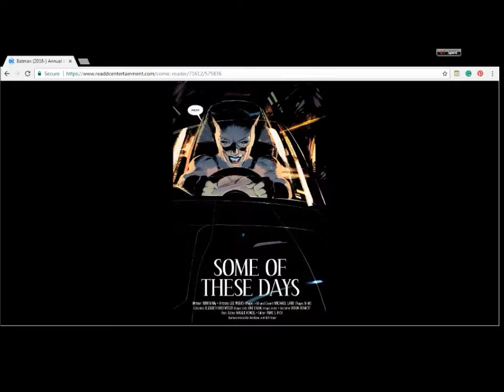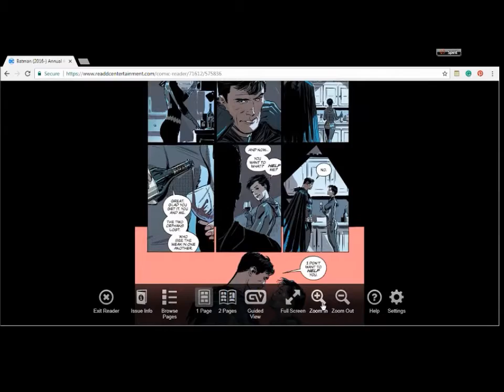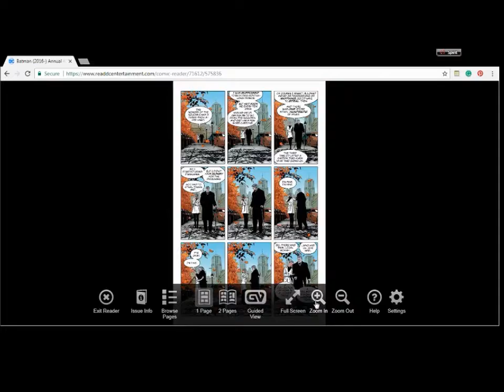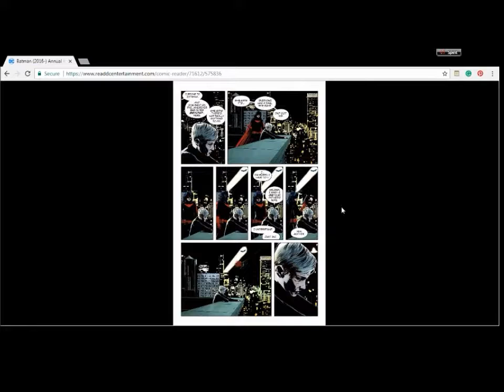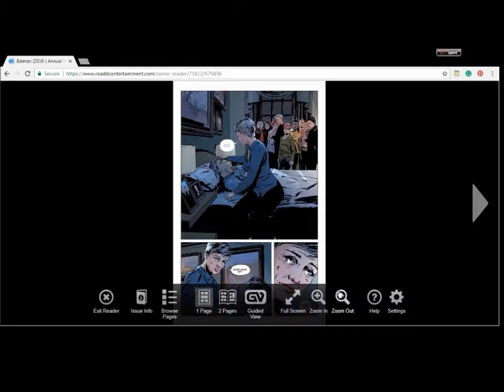Batman Annual #2 (A Story Of Romance) / 25 DAYS OF COMIC BOOK REVIEWS by SPIRIT COMICS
My COMIC BOOK REVIEW of BATMAN ANNUAL #2.

- 25 Days Of Comic Book Reviews (Special Announcement From Spirit Comics)

- Batman Beyond #6 / 25 DAYS OF COMIC BOOK REVIEWS by SPIRIT COMICS

- Batgirl #6 / 25 DAYS OF COMIC BOOK REVIEWS by SPIRIT COMICS

- Batgirl #5 / 25 DAYS OF COMIC BOOK REVIEWS by SPIRIT COMICS

- Batgirl #4 / 25 DAYS OF COMIC BOOK REVIEWS by SPIRIT COMICS

- Batgirl #3 / 25 DAYS OF COMIC BOOK REVIEWS by SPIRIT COMICS

- Batgirl #2 / 25 DAYS OF COMIC BOOK REVIEWS by SPIRIT COMICS

- Batgirl #1 / 25 DAYS OF COMIC BOOK REVIEWS by SPIRIT COMICS

- Red Hood And The Outlaws #8 25 DAYS OF COMIC BOOK REVIEWS by SPIRIT COMICS

- Inhumans Vs X-Men #2 25 DAYS OF COMIC BOOK REVIEWS by SPIRIT COMICS

- Uncanny Inhumans #18 25 DAYS OF COMIC BOOK REVIEWS by SPIRIT COMICS

- Uncanny X Men #17 25 DAYS OF COMIC BOOK REVIEWS by SPIRIT COMICS

- Batman Beyond #4 25 DAYS OF COMIC BOOK REVIEWS by SPIRIT COMICS

- X-Men Gold #1 25 DAYS OF COMIC BOOK REVIEWS by SPIRIT COMICS

- Jean Grey #2 25 DAYS OF COMIC BOOK REVIEWS by SPIRIT COMICS

- Jean Grey #1 25 DAYS OF COMIC BOOK REVIEWS by SPIRIT COMICS

- Red Hood And The Outlaws #7 25 DAYS OF COMIC BOOK REVIEWS by SPIRIT COMICS

- Red Hood And The Outlaws #6 25 DAYS OF COMIC BOOK REVIEWS by SPIRIT COMICS

- Red Hood And The Outlaws #5 25 DAYS OF COMIC BOOK REVIEWS by SPIRIT COMICS

- Red Hood And The Outlaws #4 25 DAYS OF COMIC BOOK REVIEWS by SPIRIT COMICS

- The Invincible Iron Man #594 25 DAYS OF COMIC BOOK REVIEWS by SPIRIT COMICS

- Silver Sable & The Wild Pack #36 25 DAYS OF COMIC BOOK REVIEWS by SPIRIT COMICS

- Batman Beyond #3 25 DAYS OF COMIC BOOK REVIEWS by SPIRIT COMICS

- Batman Beyond #2 25 DAYS OF COMIC BOOK REVIEWS by SPIRIT COMICS

- Batman Beyond #1 25 DAYS OF COMIC BOOK REVIEWS by SPIRIT COMICS

- Batman Beyond Rebirth#1 25 DAYS OF COMIC BOOK REVIEWS by SPIRIT COMICS

- Hulk #5 (PTSD) 25 DAYS OF COMIC BOOK REVIEWS by SPIRIT COMICS

- Hulk #4 (PTSD) 25 DAYS OF COMIC BOOK REVIEWS by SPIRIT COMICS

- Wonder Woman #35 25 DAYS OF COMIC BOOK REVIEWS by SPIRIT COMICS

- Wonder Woman #34 25 DAYS OF COMIC BOOK REVIEWS by SPIRIT COMICS

- Red Hood And The Outlaws #1 25 DAYS OF COMIC BOOK REVIEWS by SPIRIT COMICS

- Red Hood And The Outlaws #2 25 DAYS OF COMIC BOOK REVIEWS by SPIRIT COMICS

- Red Hood And The Outlaws #3 25 DAYS OF COMIC BOOK REVIEWS by SPIRIT COMICS

- Inhumans Vs X-Men #0 25 DAYS OF COMIC BOOK REVIEWS by SPIRIT COMICS

- Inhumans Vs X-Men #1 25 DAYS OF COMIC BOOK REVIEWS by SPIRIT COMICS

- Uncanny X-Men #16 25 DAYS OF COMIC BOOK REVIEWS by SPIRIT COMICS

- The Mighty Captain Marvel #0 25 DAYS OF COMIC BOOK REVIEWS by SPIRIT COMICS